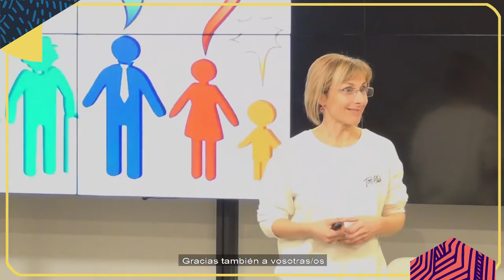TREBA gurasoak 2022: Komunikazio ez bortitza hitzaldia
TREBA gurasoak programaren baitan, gurasoei zuzendutako hitzaldia da. Bertan, harremanak zaindu eta modu eraginkorrean kudeatzen lagundu dezakeen komunikatzeko modua aurkeztu da. Bideo honetan, hitzaldiaren laburpena ikus dezakezu, Nerea Mendizabal trebatzaileak zuzenduta.

Es un resumen sobre la charla que ofreció Nerea Mendizabal en torno a la comunicación no violenta entre padres/madres e hijos/as. La charla se centra en adquirir herramientas para ayudar a cuidar las relaciones y a gestionarlas de forma eficaz.